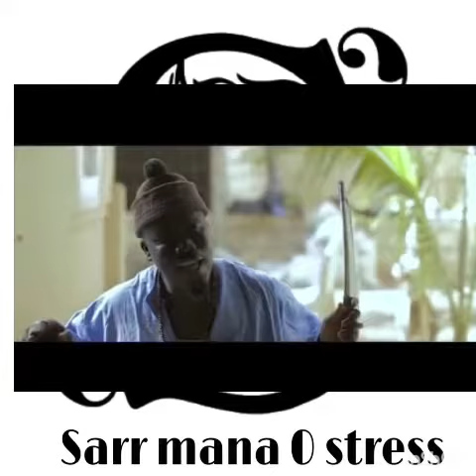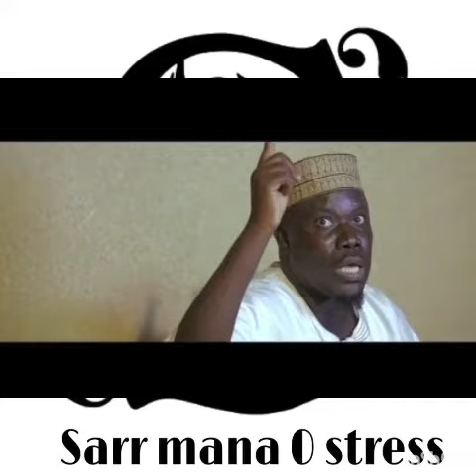Degloul li Idrissa seck wakh si Macky sall ak Ousmane Sonko, bimay ……………….